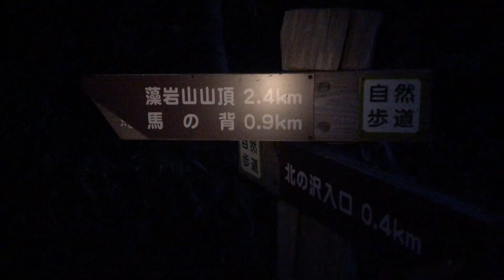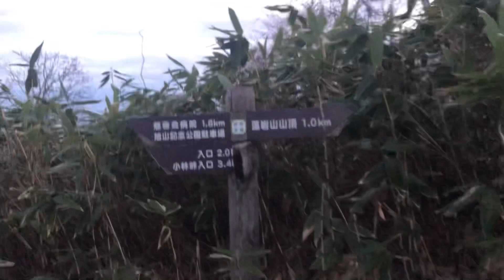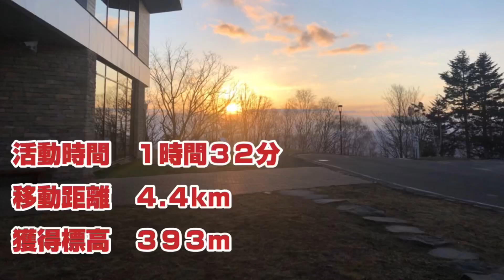2021.12.12ふぇい登山隊in藻岩山（北の沢コース）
何度も登ってる藻岩山ですが、未通過のコースもありまして😅
今回はその中の１つ、北の沢コースからの登山です。
真っ暗な画面ばかりで放送事故っぽくなってますが、ラジオだと思ってお付き合いください🤣

お初！北の沢からの藻岩山⛰